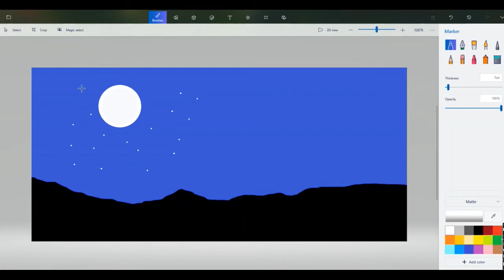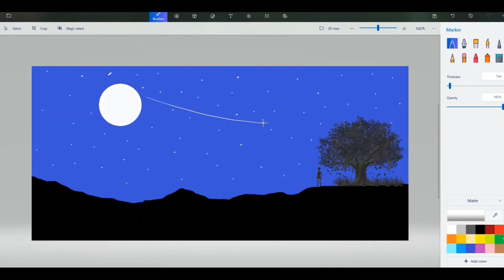Night Panting(3D Night Painting In Computer) Goldi SK ARTS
Night Panting(3D Night Painting In Computer) Goldi SK Arts  @Sourav Joshi Vlogs

3d paint in computer( painting) goldi sk vlogs
@Sourav Joshi Vlogs  @Sourav joshi Arts

painting
3d paint in computer
computer paint 3d
3d paint
3d painting
sourav joshi arts
arts
arts painting in computer
goldi sk arts